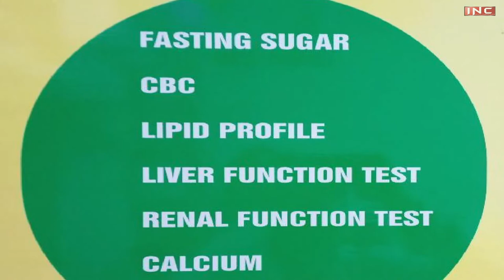19th नवंबर को सभी टेस्ट-ऑपरेशन-दवाइयां फ़्री | Tera Hi Tera Mission Hospitals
Tera Hi Tera Mission Announces On The Parkash Purav Of Shri Guru Nanak Dev Ji
FREE HEALTH PACKAGE
FREE THIRTEEN GENERAL SURGERIES

CALL FOR HEALTH PACKAGE  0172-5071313
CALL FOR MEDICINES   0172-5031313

IN SERVICE OF HUMANITY
SRI GURU GRANTH SAHIB SEWA SOCIETY (R) CHANDIGARH

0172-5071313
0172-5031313